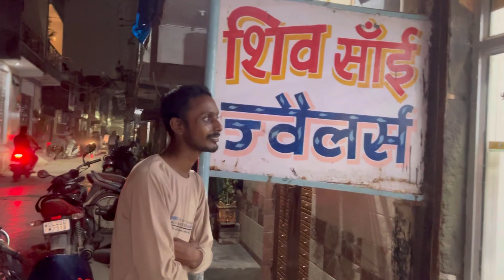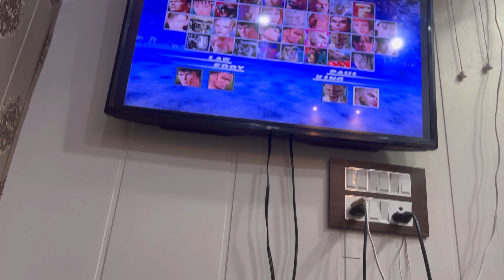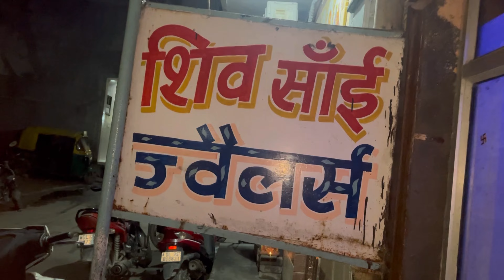My new gaming cafe🎮❤️